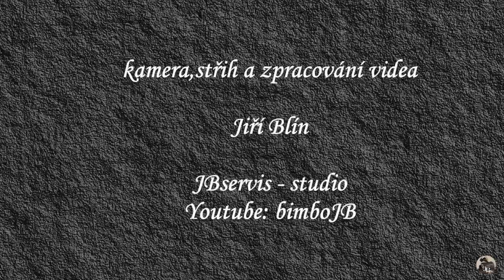T Mobile Enduro Race - Klíny 2023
Poslední letošní závody série T-Mobile Enduro Race se 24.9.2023 uskutečnily v areálu Klíny v Krušných horách. Přes 400 závodníků startovalo v několika kategoriích na 6ti, respektive 7mi erzetách. Celková délka závodu i s transfery měřila celkem 35 km.